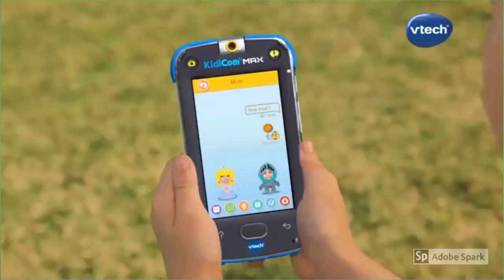VTech KidiBuzz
If you want to buy in Amazon United States please refer to use the link: https

If you want to buy in Amazon United Kingdom please refer to use the

If you want to buy in Amazon Deutschland please refer to use the

VTech KidiBuzz and Kidicom  is available now in Amazon.

* Kids can send texts, voice messages, photos, drawings and animated stickers over Wi-Fi to their parents or an approved list of contacts and practice safe online interactions.
* Preloaded with more than 40 learning games that feature math, spelling, science, problem solving, music and more for fun and learning on the go.
* This multimedia device includes a 180 degree rotating camera for taking pictures, selfies and videos so kids can explore their creativity and also lets them listen to music and watch their favorite videos online.
* Kid-safe web browser blocks access to inappropriate content and let kids safely check out popular websites approved by learning experts.
* Compact design is kid-tough with bumpers and a shatter-safe screen so active kids can take it everywhere.8GB Memory,5” Touch Screen

Connect, share and play with KidiBuzz™ the hand-held smart device for kids! Send texts, photos, drawings and animated stickers over Wi-Fi to mom, dad and a parent-approved contact list using the KidiConnect™ app. They can also push the talk button and send quick voice messages. Check out popular pre-approved websites through the kid-safe web browser or download popular Android™ apps. It's also a multimedia player for listening to music and watching favorite videos online. Kids can explore silly stamps, frames and photo effects and use them to capture fun pictures and selfies or make their own videos with the 180 degree rotating camera. KidiBuzz™ is preloaded with more than 40 exciting learning games and awesome apps. Perfect for kids on the go, its bumpers and shatter-safe screen let them take it anywhere. The KidiBuzz™ smart device is made for fun, and made for kids!